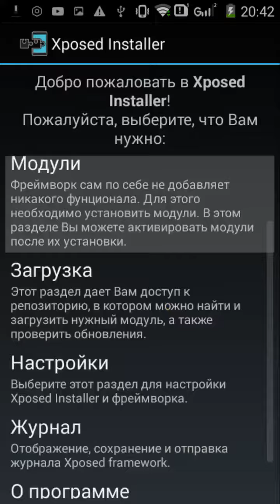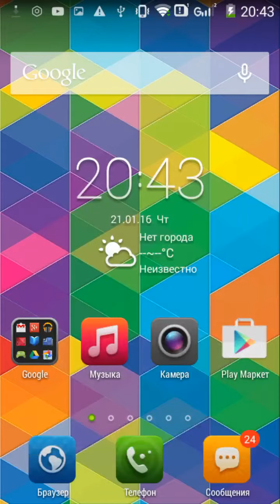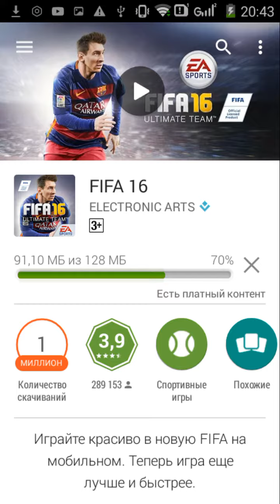Fifa 16 для Android Как скачать/Обновить через Play Market